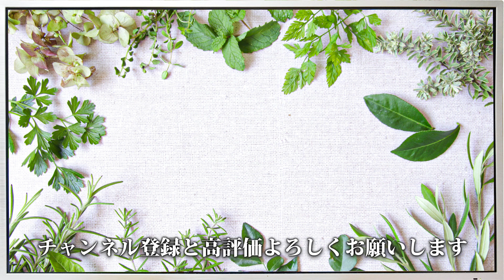【※緊急※】まもなく日本から米が消える！日々近づく食糧危機に備えてください。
織田剛です。今回は、来年日本からお米が消えるの！？という疑問についてお話ししました。

このチャンネルでは、戦争や環境問題などから起こる《食料危機》の時代を生き抜くための情報をいち早くお届けします。

【2025年まで生きのびるサバイバルセミナー】
↓ご参加はこちらから↓

▼ハーブファスティングにより興味ある方はコチラ▼
【食糧危機】これを見れば全て分かる！最悪の時代を生き抜く唯一の方法を特別大公開！

【他のSNSでも裏側の情報発信中👀】

🌿織田剛ってどんな人？

1979年43歳、沖縄県宮古島生まれ、岐阜在住
株式会社フランスダイレクト代表取締役

【履歴】
現在は、ハーブと占星術のオンラインスクールを700人の運営。来年、出版予定。早稲田大学第一文学部仏文卒、一橋大学大学院言語社会研究科博士課程在学時にパリ第八大学博士課程に留学。

ヨガ/筋トレ/食育などのスクール経営を複数同時で行うが、2014年、肺の遺伝性の難病が発症し、1ヶ月で7回の緊急入退院。2年後に再発。片肺切除の宣告を受ける。
その後、フランスのメディカル・ハーブの独自研究で肺の寛解に成功。

現在、西洋伝統的ハーブ研究と東洋と日本の古来の薬草学の研究するNEXTAGE HERBALIST ラボを主催。農園を経営しながら全国にハーブの農園やハーブ治療院を作る活動を行っている。